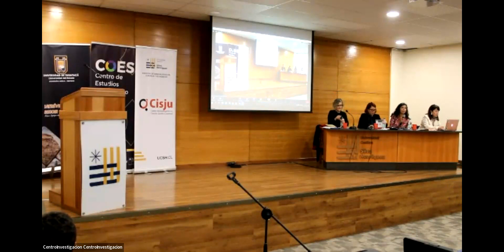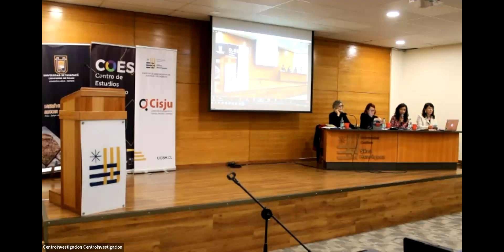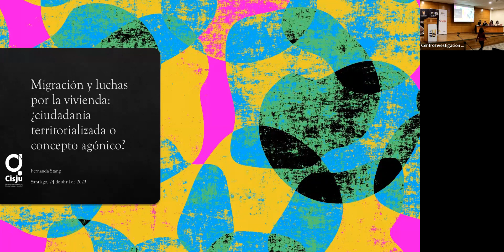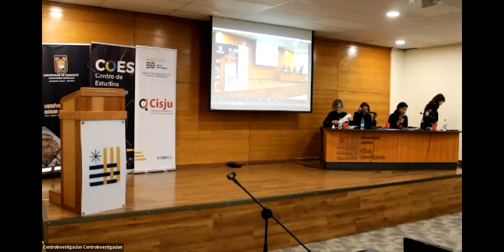Mesa 2 - Seminario Internacional "Fronteras, fronterizaciones e (in) movilidades en el Cono Sur"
Seminario Internacional "Fronteras, fronterizaciones e (in) movilidades en el Cono Sur".

Mesa 2: "Territorios, ciudadanías y fronteras" con Fernanda Stang, Yasna Contreras y Marcela Tapia.